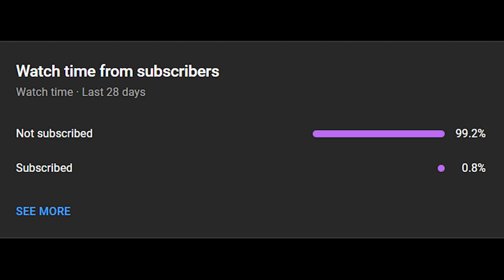🌙 Luna Masterclass by Rank 2 | Pro Gameplay in High MMR!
Hey guys! 👋😊 Hope you're having an amazing day! Today, we’re in for a treat with gameplay featuring the current Rank 2 and former Rank 1 showcasing the power of Luna 🌙✨. Luna is one of those reliable carry heroes you can always count on, and there's no one better to learn from than these pros climbing the 15k MMR ladder 🚀💥 – that’s more than four times most of our ranks! 😱

Get ready to watch how a true pro commands Luna, utilizing her incredible farming speed, ultimate damage, and map control to dominate opponents! 📈🔥 Whether you’re a Luna fan or just looking to improve your gameplay, this match has some serious lessons and epic plays. Enjoy the show and have a great time! 🎉👊